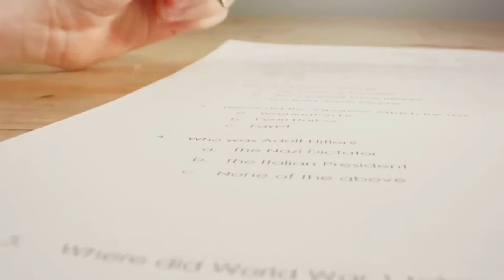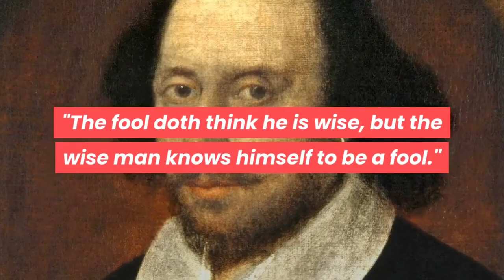10 SIGNS YOU'RE SMARTER THAN YOU THINK | 2020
10 SIGNS YOU'RE SMARTER THAN YOU THINK | 2020